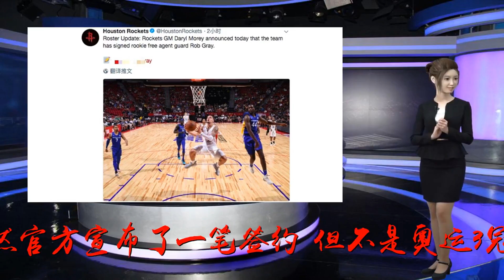火箭突然官宣重要签约，却不是奥运3冠王加盟，为保罗锁定第2替身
谢谢！8月11日，火箭队突然官方宣布了一笔签约，但不是奥运3冠军王+10届全明星超巨安东尼，而是一名落选秀天才。火箭官方宣布，同落选秀罗伯-格雷签下了一份合同，但这是一份训练营合同，等于只是给了他打季前赛的机会，具体能不能抓住机会就看他自己的了。格雷今年24岁，身高1米85打控卫，此前他在休斯顿大学打了3年比赛，因此火箭对他非常了解。格雷是休斯顿大学的王牌得分手，场均能拿到19分+3篮板+3助攻+1抢断。今年夏天格雷也入选了火箭队的夏季联赛阵容，和周琦、梅尔顿等人一起打过夏季联赛。签下格雷，意味着火箭队为当家巨星保罗锁定了第二个接班人，第一接班人是46号新秀梅尔顿。梅尔顿和格雷都是控球能力比较强的球员，上个赛季火箭队饮恨西决，其中一个关键因素就是保罗腿筋受伤，导致火箭最终只能以哈登、戈登、塔克、卡佩拉、格林、阿里扎6人作战。这次火箭为保罗准备了双保险，如果这两人中的任何一个能打的出来，即便保罗再次受伤，火箭都不怕了。